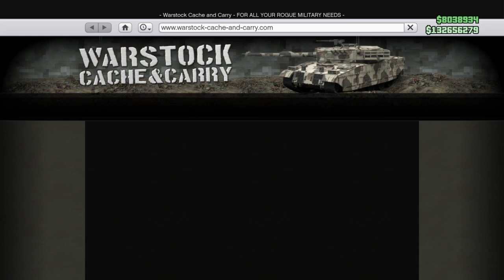New Police Car - Dominator FX Interceptor - 3.712.500 $ GTA